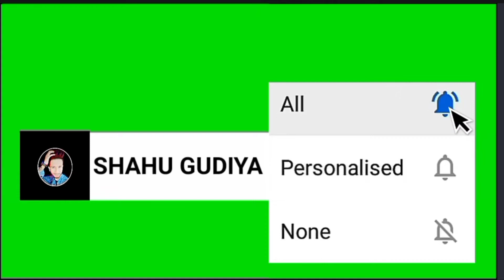SUPER HIT SONG KADMAN BE DARAY SHANAI Lo Lo || SINGER SANAM BASIT || for contact booking 7889881562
ASALAMUALIKUM ALL OF UH
WELLCOME TO MY YOUTUBE CHANNEL
ND SUBASCRIBER TO MY YOUTUBE CHANNEL

VEDIO EDIT:SHAHU GUDIYA

ND SUBASCRIBE MY YOUTUBE CHANNEL

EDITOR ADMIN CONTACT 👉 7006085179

 For Purposes Sach As Criticism, Comment,News Reporting,
Scholarship,And Research.Fair

⁦❤️⁩SHAHU GUDIYA

⁦❤️⁩LOVE
👋RESPECT
⁦✌️⁩PEACE

SINGER ashiq hussain SINGER master tasleem singer sanam basit singer gulzar veer singer abid kashmiri singer sarmad waseem singer singer adil lucky singer singer babu dar singer moin khan singer yasir kashmiri
Thank You Have A Nice Life. Regards :  SHAHU GUDIYA♥️🌹🥀
💓May You Live Long And Happy ✔

☠️ATTENTION PLEASE ☠️

KEEP SUPPORTING 🙏

BAKI CHU LOVE YOU SAR NI

MEYANI TARFI 🌹🌹